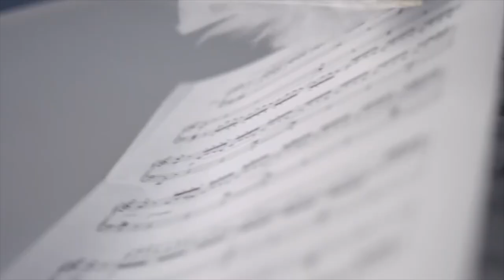Rado True Black Diamonds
A beautifully contemporary watch, the Rado True Black edition has a modern and stylish appearance, iconic of the brand.